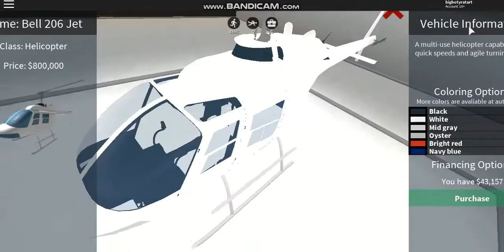roblox car simulator part 1